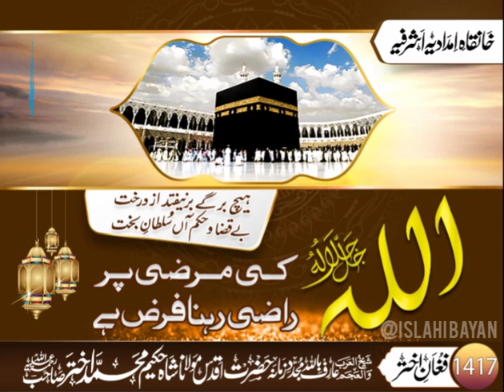اللہ کی مرضی پر راضی رہنا فرض ہے | حضرت مولانا شاہ حکیم محمد اختر صاحب